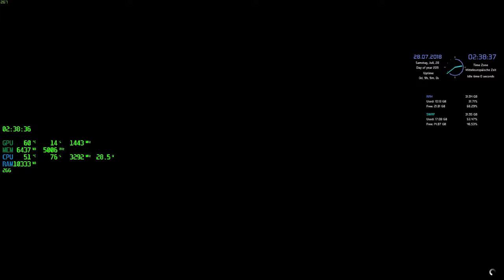720p Grand Theft Auto V 2018 07 28 02 38 05 20+After Hours+Güter Verkauf Nr011+plus 36382 $